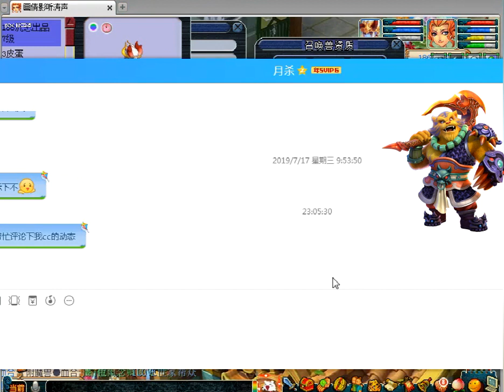一口气打2个13技能护盾童子，打完亏几万！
梦幻西游：一口气打2个13技能护盾童子，打完亏几万！